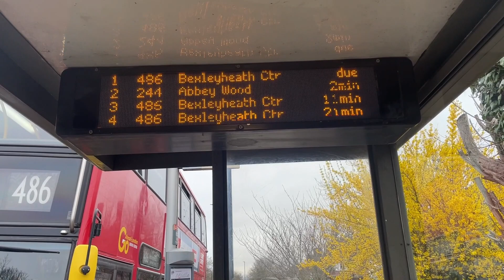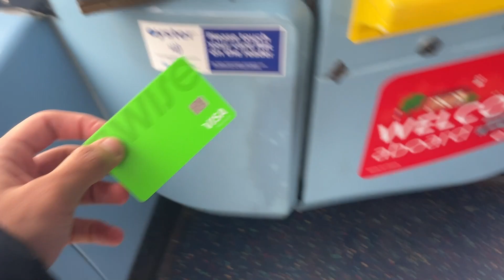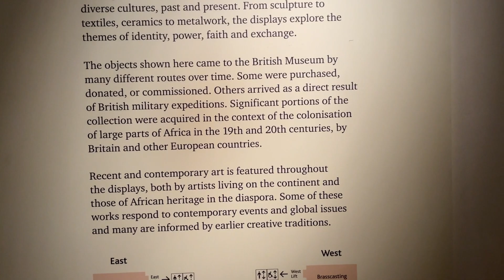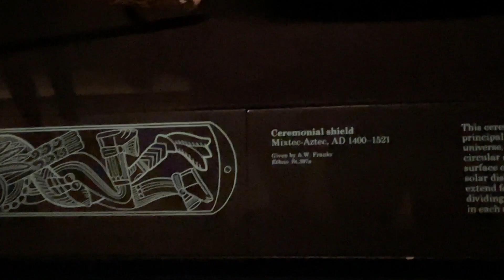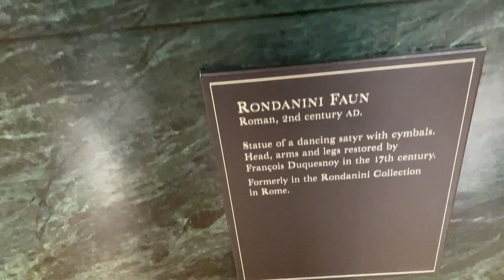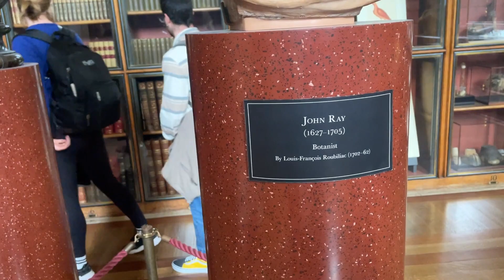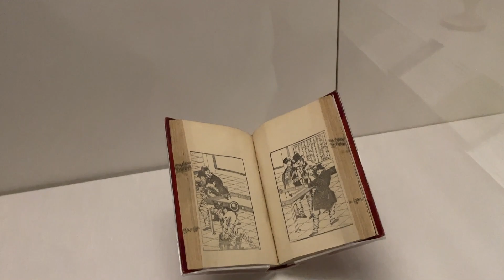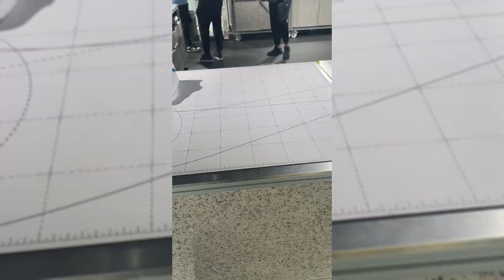UM DIA COMIGO EM LONDRES!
Vlog no British Museum e na Nike Town em Londres. Curta e inscreva
meu instagram: @kaik4m